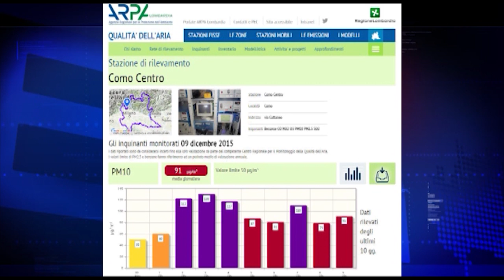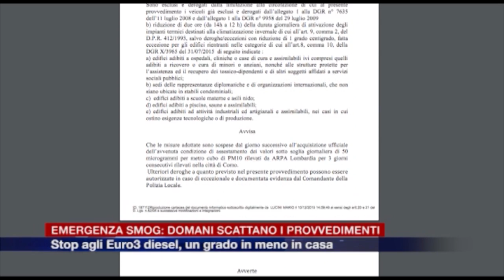Etg - Emergenza smog, domani scattano i provvedimenti a Como